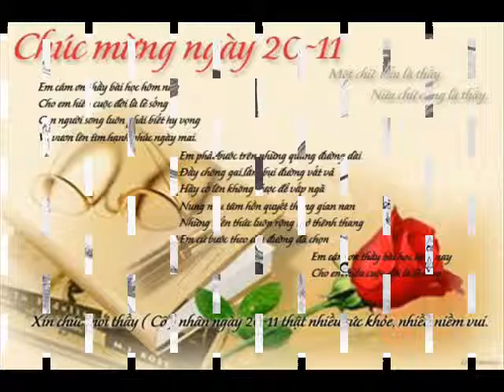You Eat The Apple Tree Conflict 61